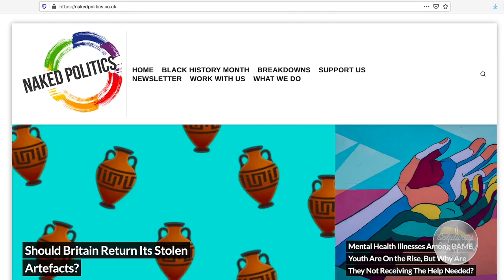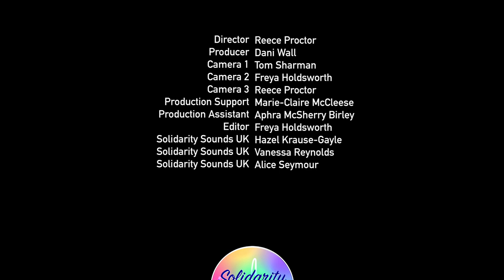Isis Amlak in conversation with Banseka Kayembe of Naked Politics: Allyship & the BLM movement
Solidarity Sounds UK present: 'Change The Record' online fundraiser event for Safer London & The Black Curriculum, 24.10.20. Created during blackhistorymonth2020 and highlighting the blacklivesmatter movement.

With unique access to the decommissioned Blackfriars Crown Court, London - SSUK collaborated with filmmakers, speakers and performers to create content to be premiered at our fundraiser event.

Inspired by the emotive location - we curated content that would give an insight and commentary on inequalities of the justice system, provide a backdrop for our talks on Black History & Allyship with the Black Lives Matter movement, as well as inspire original creative responses by our performers.

Isis Amlak speaks to Banseka Kayembe of about the BLM movment in the UK, what it means across the generational divide on all sides & Allyship - how can everyone work together to create an anti-racist UK for future generations.

Director - Reece Proctor
Producer - Dani Wall
Camera 1 - Tom Sharman
Camera 2 - Freya Holdsworth
Camera 3 - Reece Proctor
Editor - Freya Holdsworth
Production Support - Marie-Claire McCleese
Production Assistant - Aphra McSherry Birley
Solidarity Sounds UK - Hazel Krause-Gayle
Solidarity Sounds UK - Vanessa Reynolds
Solidarity Sounds UK - Alice Seymour